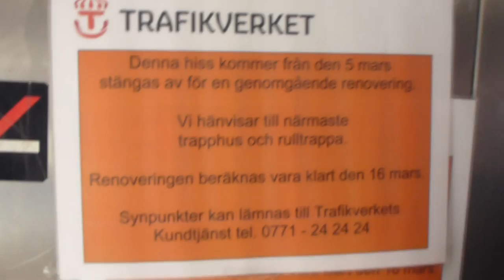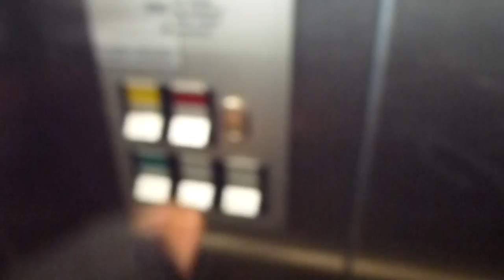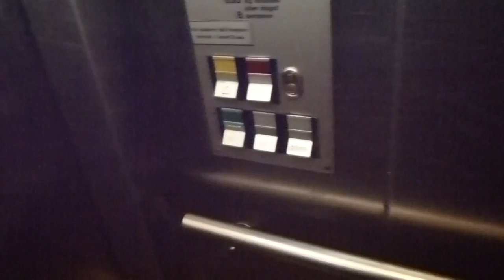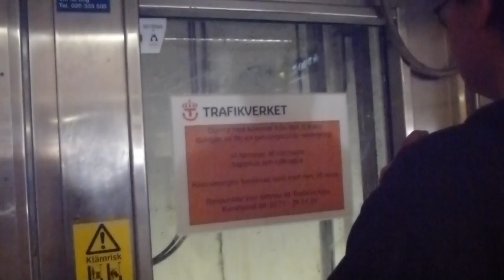DEVE Hydraulic Elevator @ Stockholm Central Railway Station, Track 11-12 to walking tunnel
@ElevatorsfromSweden and I was fooling around and had a machine room tour with this elevator.